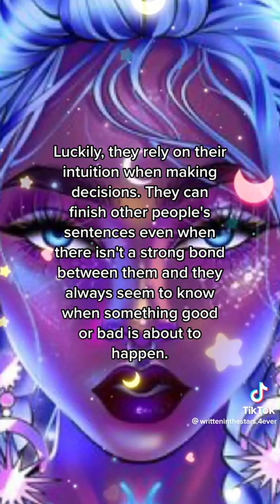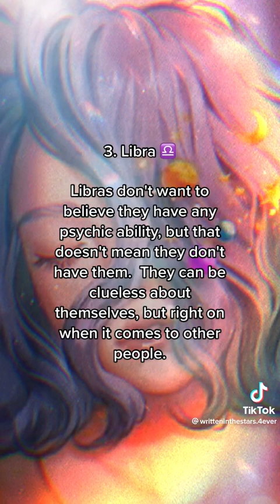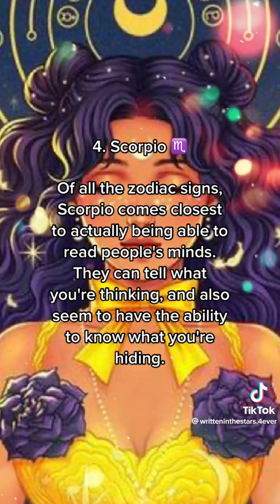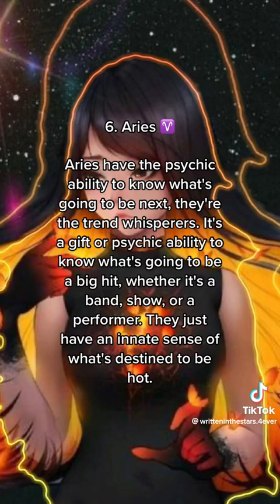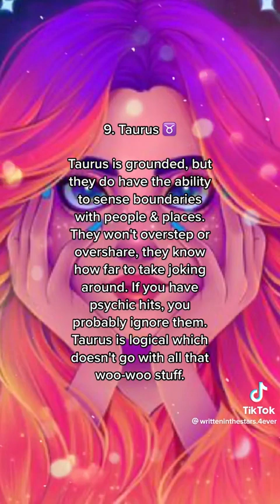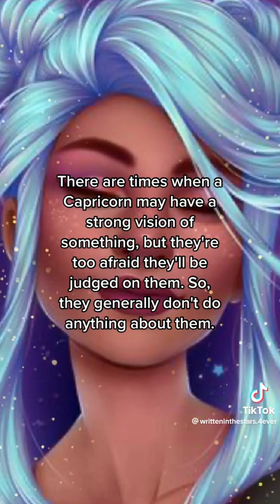Zodiac signs psychic abilities/intuition @writteninthestars.4ever